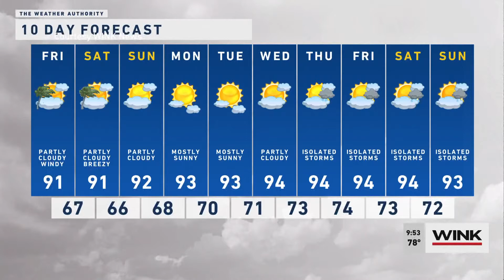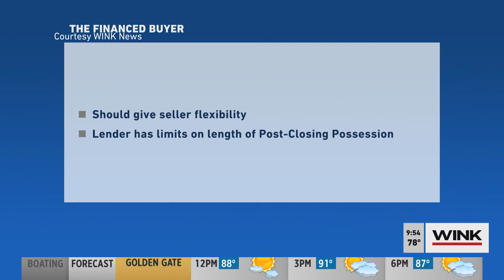Leverage For VIP Buyer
Shopping for homes in this Florida Hot Real Estate Market is said to give buyers fatigue. However, if you are a VIP Buyer, you can avoid the crowd, the pressure, and the bidding war.

If you're an agent or looking to take your career to the next level, get inspirations from Denny's coaching and webinars!